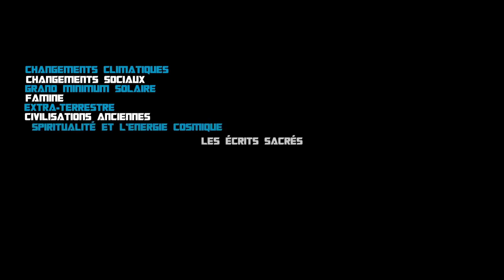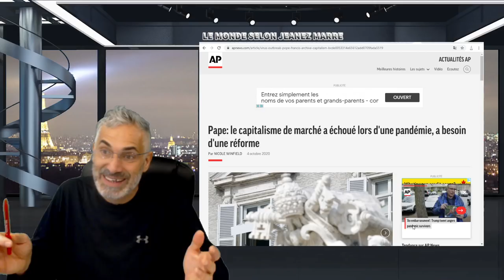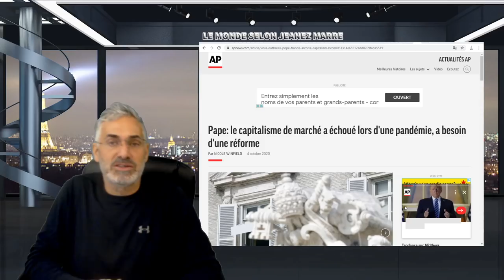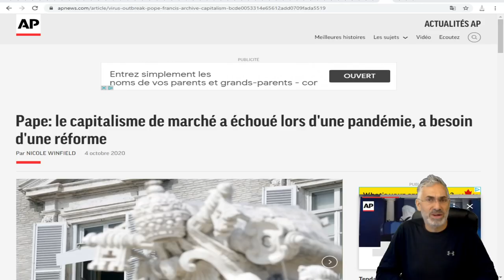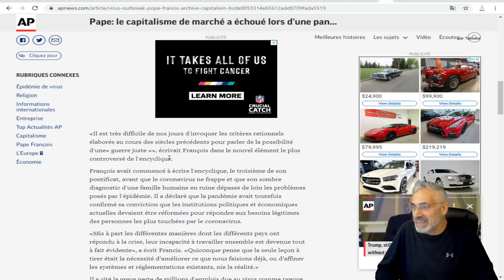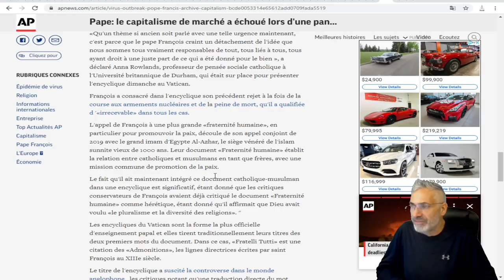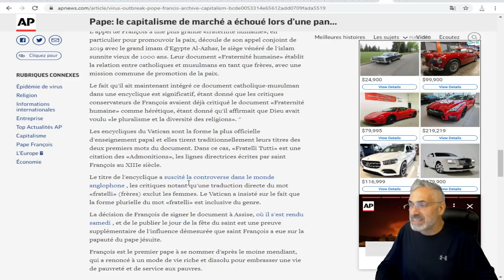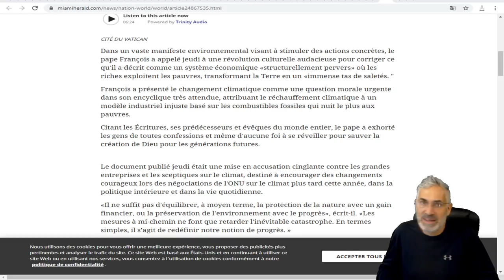Pape: le capitalisme de marché a échoué lors d'une pandémie, a besoin d'une réforme;À ÉCOUTEZ,